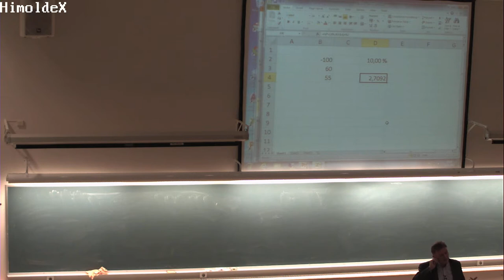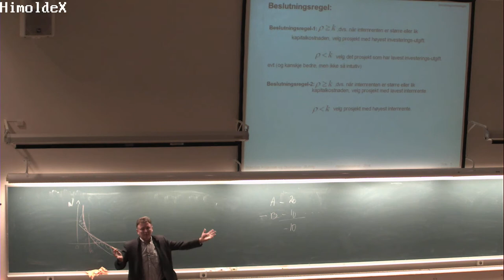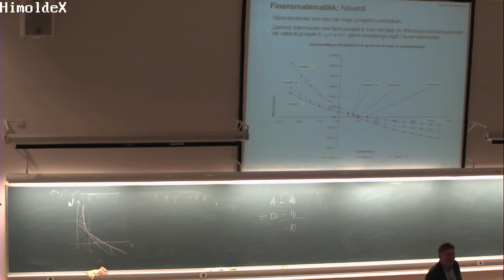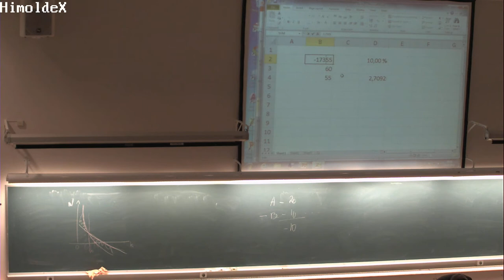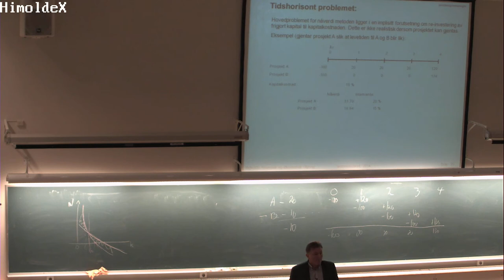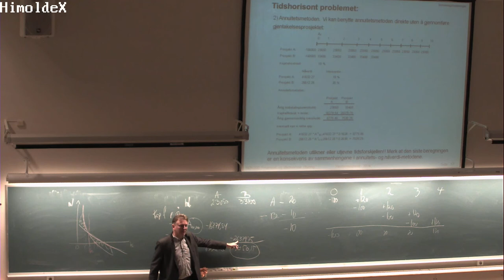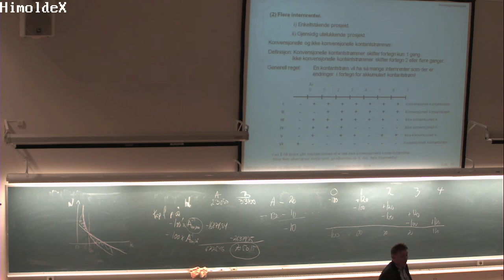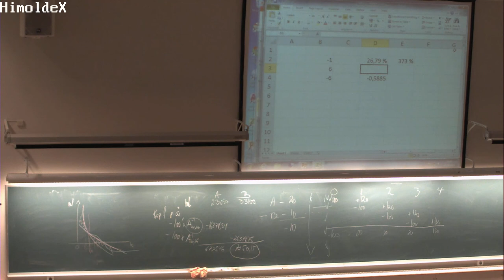01-F-06 Forelesning BØK300 (14. okt. 2014)